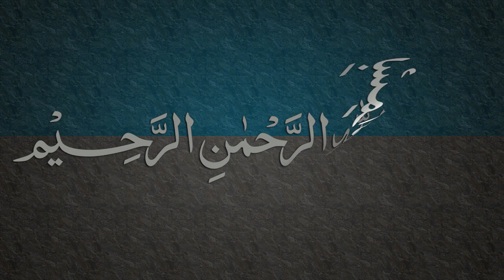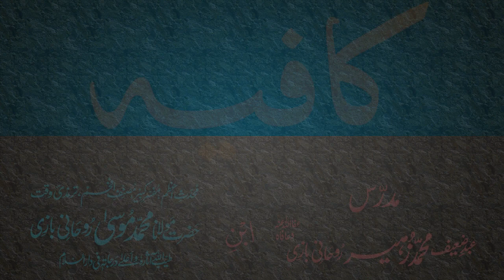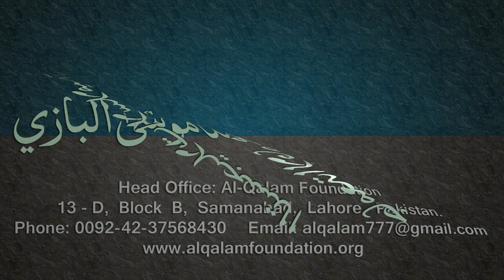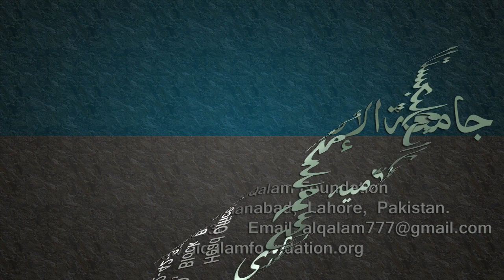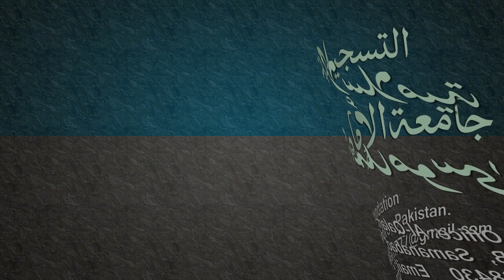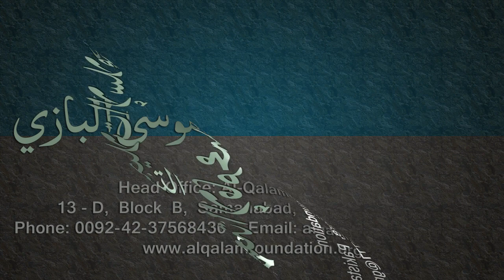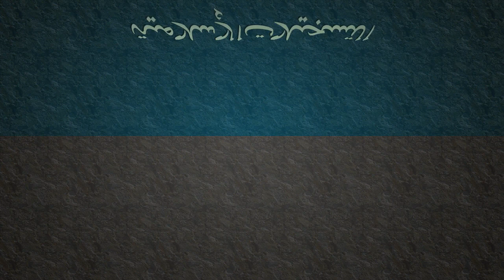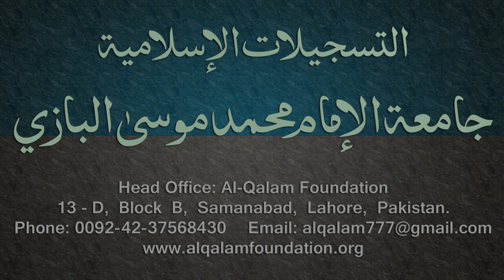Kafia Dars - 95 - Page - 089 - by Maulana Muhammad Zuhair Albazi - 10/07/2006